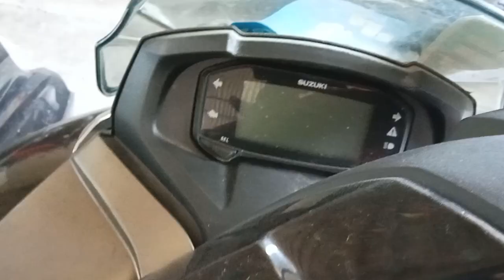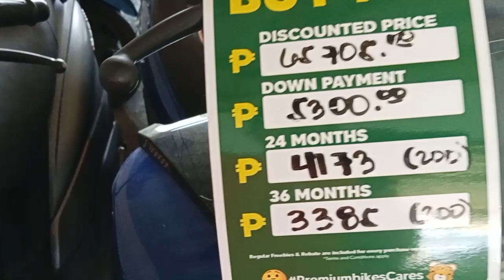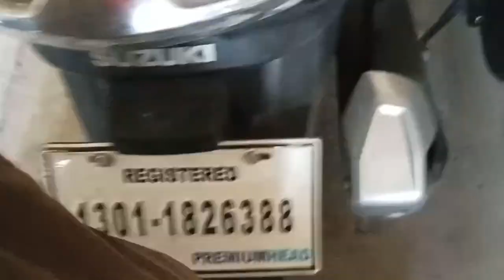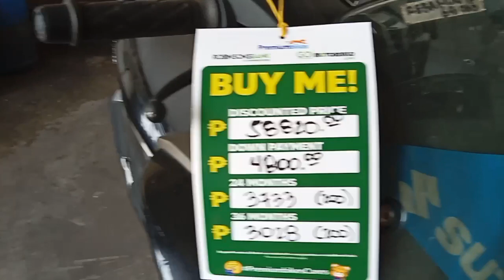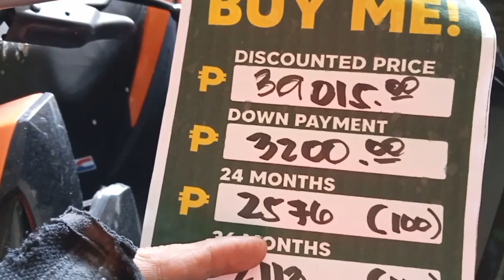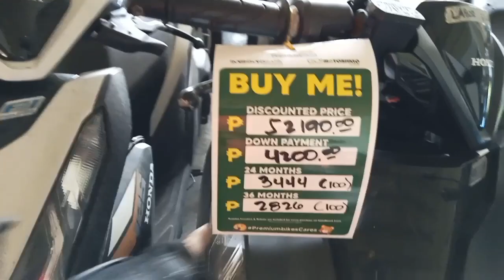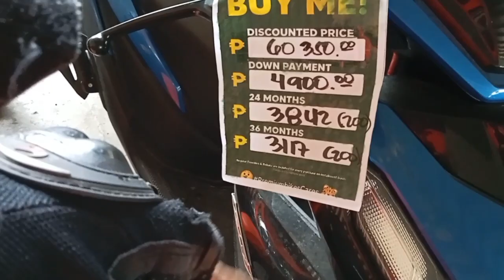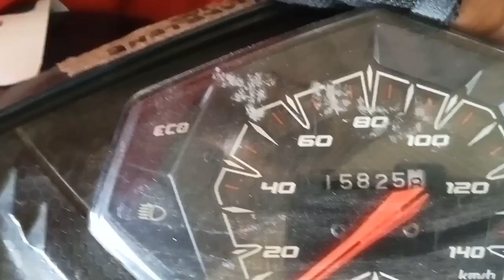PURO BRANDED NA REPO MAS MURA AT MAKIKINIS NA FAIRINGS PA.REPO PARA SA MASELAN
location: BIKE FOR LESS ,MALANDAY VALENZUELA
FB PAGE -Bike for less MALANDAY
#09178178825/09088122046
look for:Edmon/Beth/Gilbert
Requirements: If employed:
2 valid id's And Company id , proof of billing
proof of income(payslip,COE or business permits)COE with compensation of motorcycle loan
If married or Common law -2 valid id with specimen signature

mj7tv motovlog preowned quality mura motomura honda kawasaki yamaha *suzuki
repomotorcycle warehouse near me in the philippines
repo motorcycle warehouse philippines
repo motorcycle warehouse near metro manilaa
repo motorcycle warehouse near me
repo motorcycle warehouse pampanga
repossessed motorcycle warehouse near me
repo motorcycle warehouse cebu
repo motorcycle warehouse pasig
repo motorcycle warehouse laguna
motorcycle store in philippines
warehouse motorcycle parts
warehouse motorcycles
repo motorcycle warehouse quezon city
motorcycle repo warehouse
repo motorcycle warehouse bulacan
motorcycle repo warehouse near me
repomotorcycle near me in the philippines
motorcycle in the philippines for sale
motorcycle in philippines for sale
400cc motorcycle for sale in philippines
4 wheel motorcycle in philippines
3 wheel motorcycle price in philippines
3 wheel motorcycle in the philippines
yamaha motorcycle in philippines price
yamaha motorcycle in the philippines
yamaha motorcycle in the philippines price list
motorcycle dealer in the philippines
second hand motorcycle in the philippines
philippines motorcycle sales
used motorcycle in the philippines
 dealers
warehouse
 repo warehouse cavite
repo warehouse line
yamaha repo warehouse
bank repo warehouse
agribank repo warehouse
repo warehouse near me
repo depot albuquerque
repo app store
repo motorcycle warehouse cavite
repo motorcycle warehouse davao city
repo warehouse silang cavite
repo depo direct
e commerce warehouse
repo warehouse financing
repo warehouse in cavite
repo warehouse laguna
repo store locations
repo motorcycle warehouse pangasinan
repo warehouse novaliches
repo depot near me
repo store near me
repo motorcycle warehouse near metro manila
repo motorcycle warehouse taytay rizal
repo motorcycle warehouse taguig
the warehouse repo
repo warehouse zip code
repo warehouse 1st time
repo warehouse 13
repo warehouse 13 cast
repo warehouse 2022
repo warehouse 23
repo warehouse 31
repo warehouse
motorcycle repo warehouse
motortrade repo warehouse taguig
motorcycle repo warehouse cavite
repo warehouse line
yamaha repo warehouse
bank repo warehouse
agribank repo warehouse
repo warehouse in bulacan
repo warehouse in pampanga
repo warehouse laguna
repo store locations
repo motorcycle warehouse
repo warehouse novaliches
repo warehouse pasig
pre-owned motorcycle
pre-owned motorcycles
country funders pre-owned motorcycle
sumisho pre owned motorcycle
pre-owned motorcycles near me
pre-owned motorcycle for sale
bmw pre owned motorcycle
pre-owned motorcycles for sale near me
pre-owned motorcycles for sale philippines
pre owned motorcycle dealers near me
pre owned motorcycle dealers
buy pre owned motorcycle
pre owned motorcycle
pre owned motorcycle near me
pre owned motorcycle philippines
pre owned  am motorcycles
best pre owned motorcycles
where to buy pre owned motorcycles
is it ok to buy a used motorcycle
pre owned motorcycle boots
how to purchase a used motorcycle
pre owned motorcycle clothing you
indian motorcycle certified pre owned
motorcycle city pre owned
cheap dual purpose motorcycles
how to get original cr of motorcycle
motorcycles under 200cc
or/cr motorcycle meaning
pre owned motorcycles dubai
pre owned dirt bike dealer
pre owned motorcycle dealership
pre owned motorcycle dealerships near me
most reliable dual purpose motorcycle
pre owned electric motorcycles
pre owned motorcycle for sale near me
pre opre ownedwned indian motorcycle for sale
pre owned motorcycle financing
pre-owned honda motorcycle for sale
cheap used dual sport motorcycles
pre owned motorcycle gear
pre owned moto guzzi
pre owned